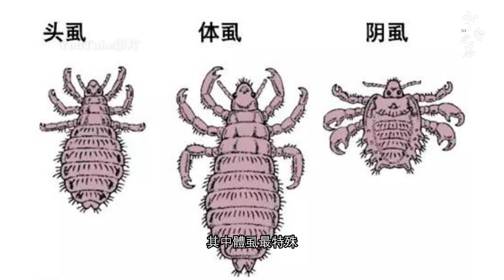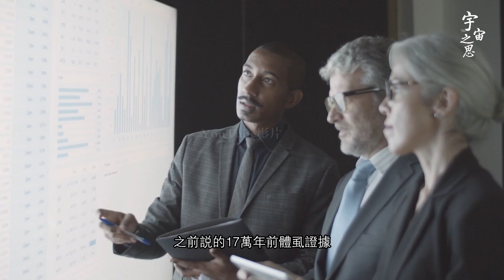人類穿上衣服 到底是為了保暖還是遮羞？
人类穿上衣服 到底是为了保暖还是遮羞？